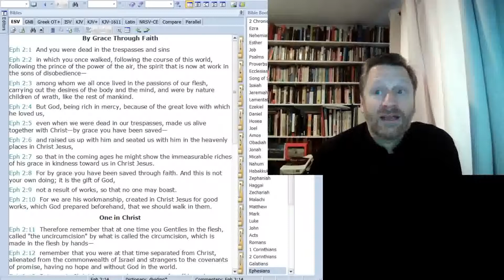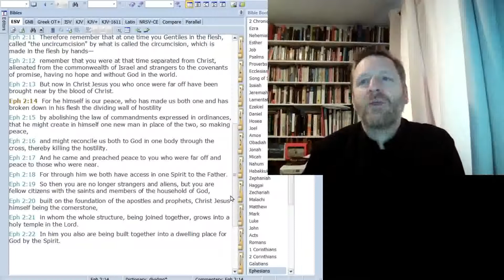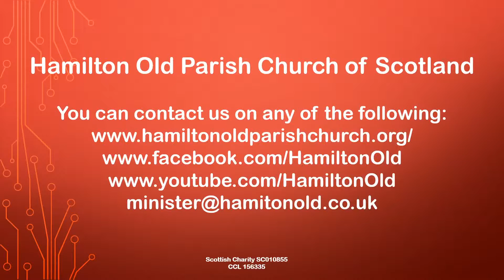HOPC Daily Short Webcast (Ephesians 2) 08 November 2020 Hamilton Old Parish Church of Scotland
Christian service led by Rev Ross Blackman, Minister of Hamilton Old Parish Church of Scotland. HOPC Daily Short Webcast (Ephesians 2) 08 November 2020